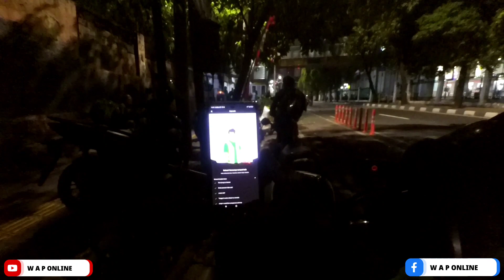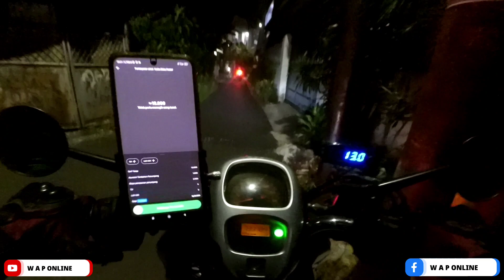Grab Gacor Tanpa Full Time 15 Orderan Langsung Balik Kanan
assalamualaikum. bang Abang tetap semangat ya cari rezeki nya untuk keluarga tercinta 😊